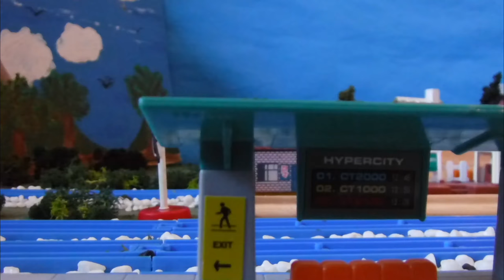Tomy Bye George (2019)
Sorry for the transition glitch everyone. Also massive thanks to James No.5 for giving me his George for this, go check him out!

Audio by ThomasHDClassics